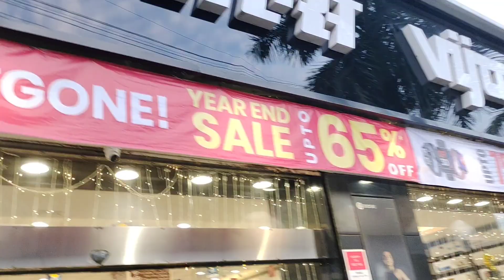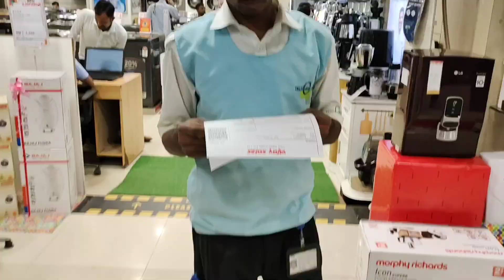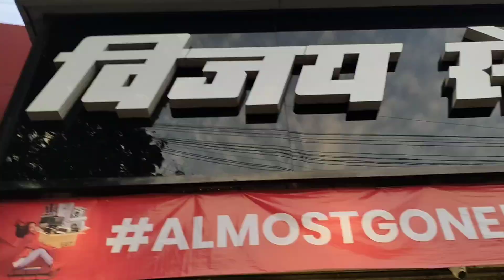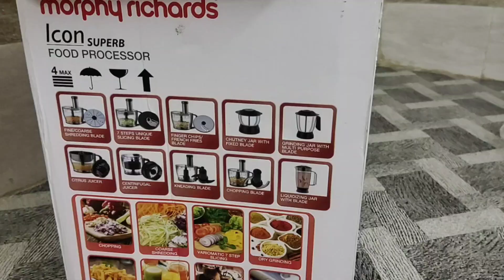Food processors My First Experience